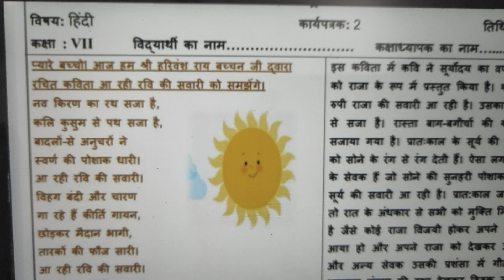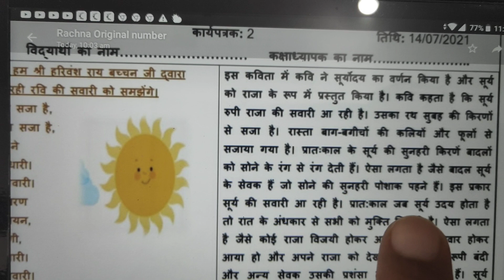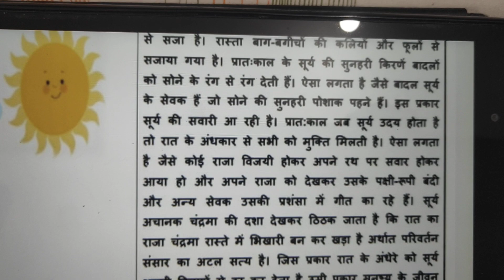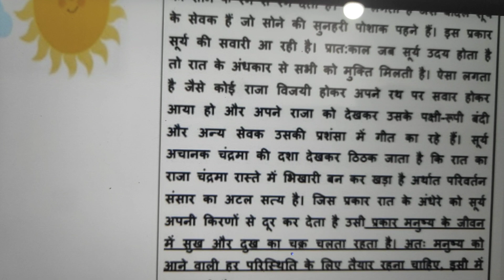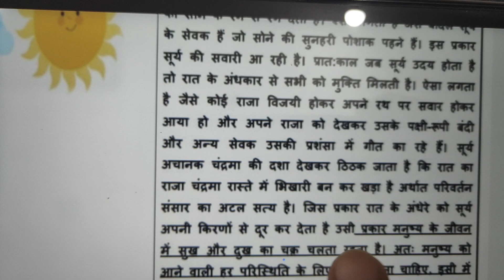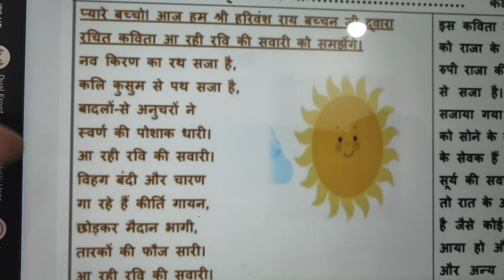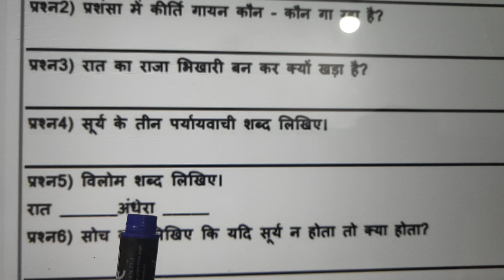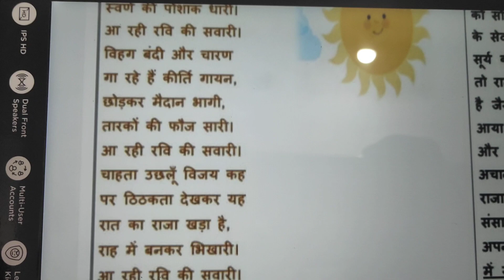class7//HINDI worksheet 2//date 14july 2021//